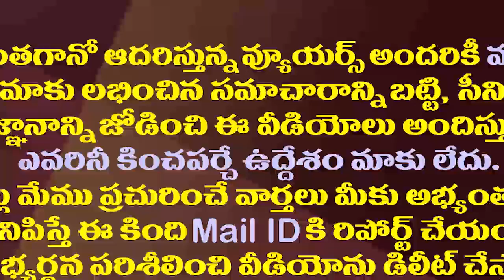పదో తరగతి పరీక్షలు ఎంత అవసరమో జగనన్న మాటల్లోనే| CM YS Jagan Gave An Explanation On The 10th Exams